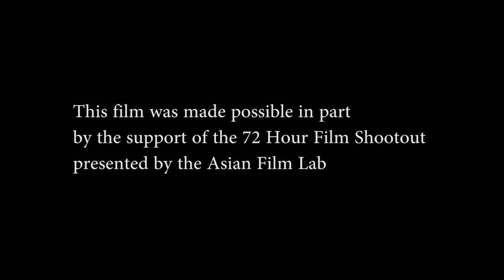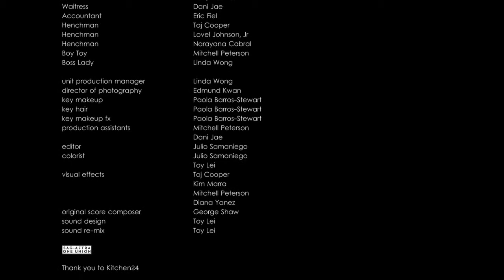"Boxer" by Team MFA - An 11th Annual 72 Hour Shootout Film Submission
This film was created as part of the Film Lab’s annual 72 Hour Shootout Filmmaking competition, promoting gender and ethnic diversity in media.  All 2015 films were based on the theme “TWO FACES.”

The Top Ten films premiere at the Asian American International Film Festival in New York City and at the Asians on Film Festival in Los Angeles.  All films have the chance for televised broadcast on AAFL TV.  The goal of the Shootout is to support and promote ethnic and gender diversity in mainstream media, with a focus on Asian Americans.  The Film Lab, a 501(c)(3) not for profit, runs monthly live events ranging from screenings to seminars to theatrical performances and script workshops, most of which are free and open to the public.  Additionally, the Film Lab has a production arm of innovative, bold and deliciously diverse entertainment including AAFL TV and the television series, Film Lab Presents.
Reproduction or Dissemination without express written authorization strictly prohibited